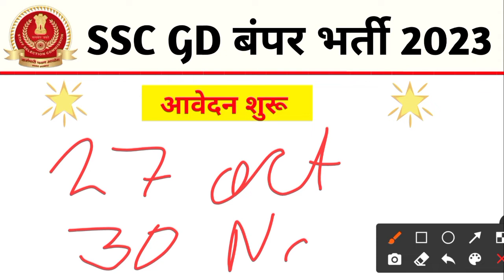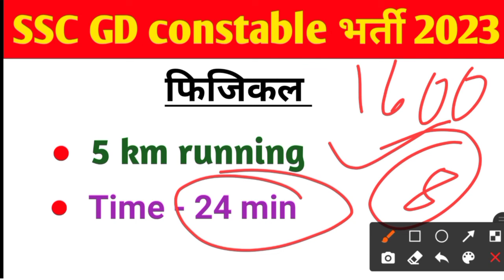SSC GD Constable भर्ती | फार्म भरने से पहले जरूर देखें | SSC gd vacancy 2023 | Ssc gd constable 2022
SSC GD online form start

SSC GD official notification 2022